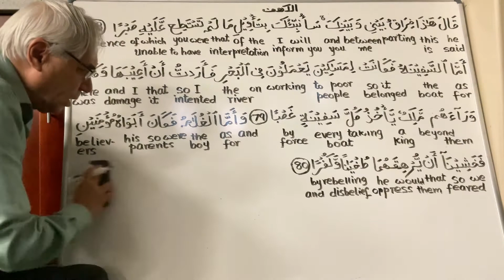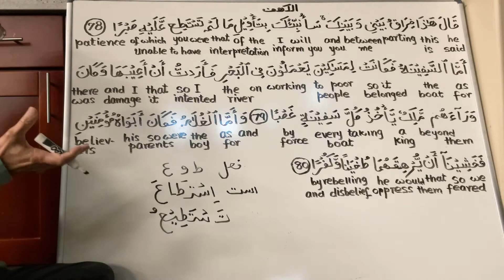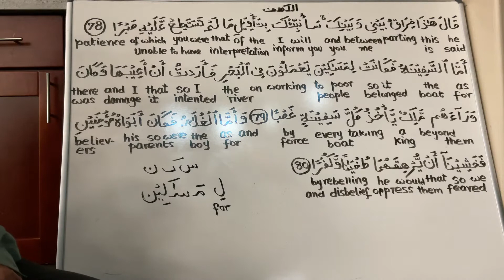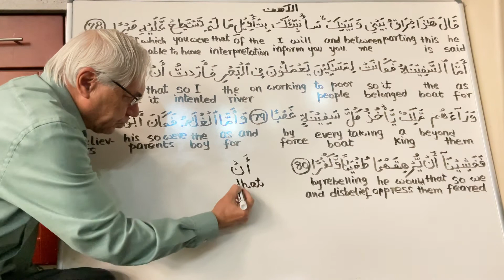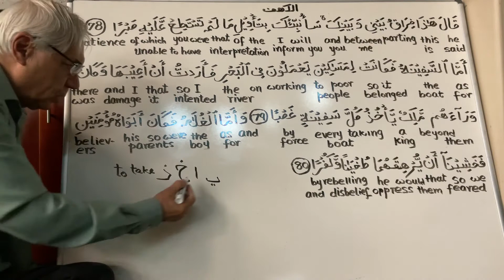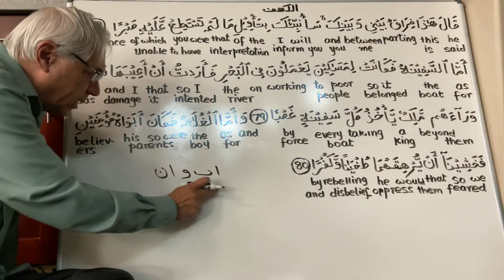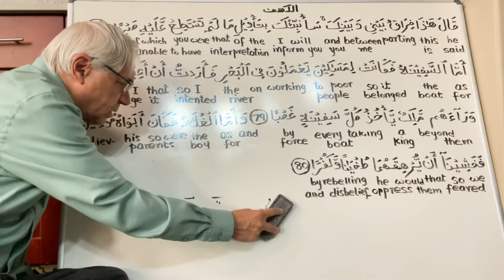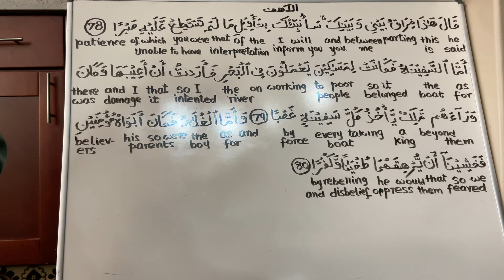Understanding Quran in Arabic Surah 018 AlKahaf Aayats 78-80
Understanding Quran in Arabic
Surah AlKahaf Aayats 78-80
A linguistic grammatical-vocabulary-aeraabic study
Hafiz Khan
Feb 20, 2022